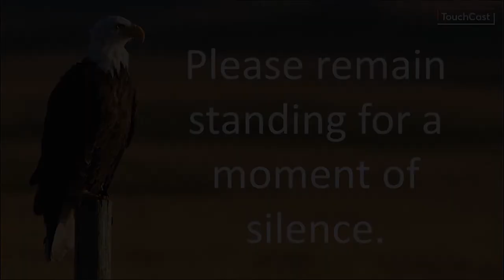11 19 19